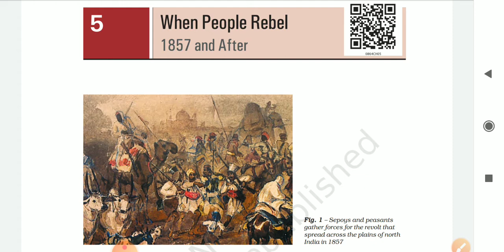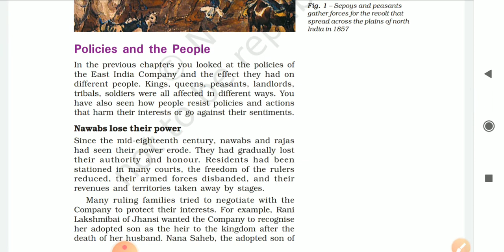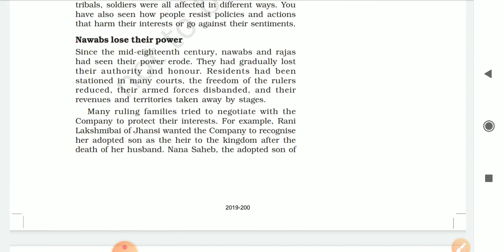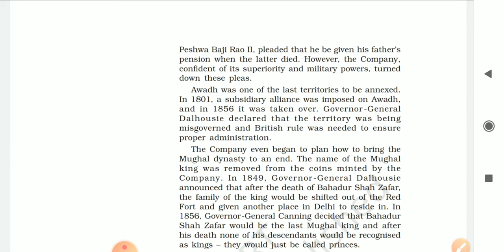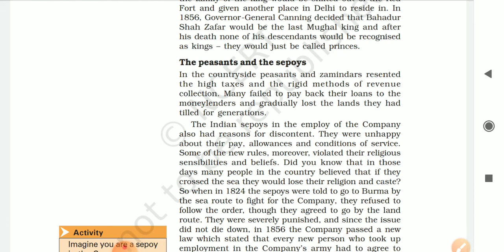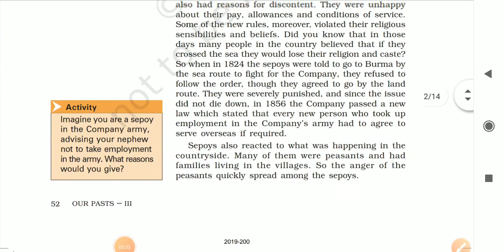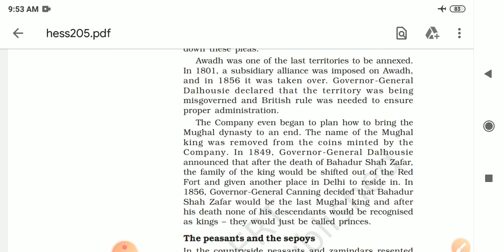Social Study/ Class 6/ 7/8/ The Revolt 1857/ introduction/ Teach by Ripu sir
Describe about the revolt what the reason behind the revolt and how the effect of the revolt 1857 what is the policies and what is the other reason behind it